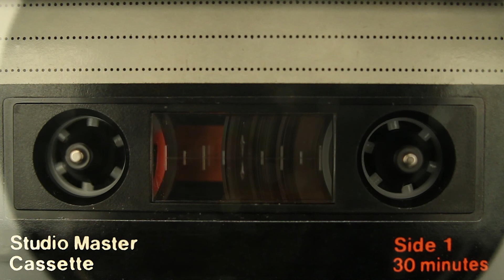night drive | Yamaha Montage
Title : night drive
by 라벤더아이보리LavenderIvory

| Recording |  Yamaha Montage Pattern Sequencer